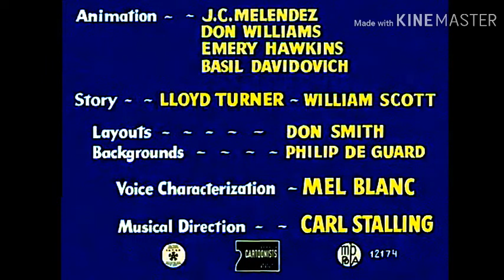"Two Gophers From Texas" 1948